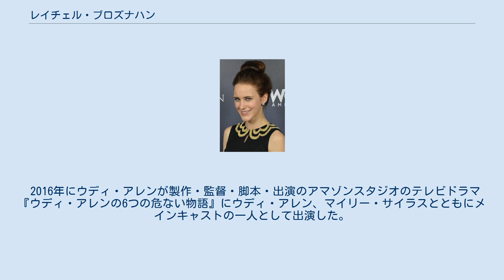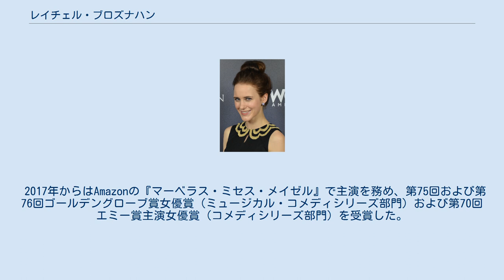レイチェル・ブロズナハン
レイチェル・ブロズナハン（Rachel Brosnahan、1990年7月12日）は、アメリカ合衆国の女優。
 アメリカ合衆国のウィスコンシン州ミルウォーキーで生まれる。
ファッションデザイナーのケイト・スペード（旧姓ブロズナハン）はおば。
イリノイ州育ち。
2012年にニューヨーク大学ティッシュ・スクール・オブ・ジ・アーツ（芸術学部）を卒業する。
 2009年頃から映画やテレビドラマに出演を重ねてゆく。
2013年にネットフリックスのテレビドラマ『ハウス・オブ・カード 野望の階段』に計19話の出演を果たし、2015年のエミー賞ゲスト女優賞（ドラマシリーズ部門）にノミネートされる。
また、共演者とともに全米映画俳優組合賞アンサンブル賞にノミネートされた。
 2016年にウディ・アレンが製作・監督・脚本・出演のアマゾンスタジオのテレビドラマ『ウディ・アレンの6つの危ない物語』にウディ・アレン、マイリー・サイラスとともにメインキャストの一人として出演した。
 2017年からはAmazonの『マーベラス・ミセス・メイゼル』で主演を務め、第75回および第76回ゴールデングローブ賞女優賞（ミュージカル・コメディシリーズ部門）および第70回エミー賞主演女優賞（コメディシリーズ部門）を受賞した。